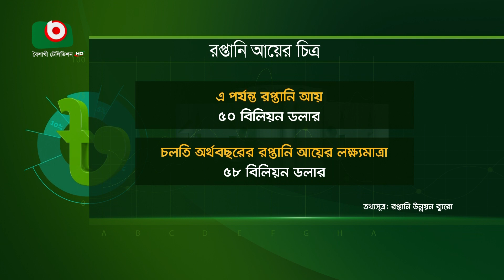ঘুরে দাঁড়িয়েছে রপ্তানিখাত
ঘুরে দাঁড়িয়েছে রপ্তানিখাত | Rita | 03June22